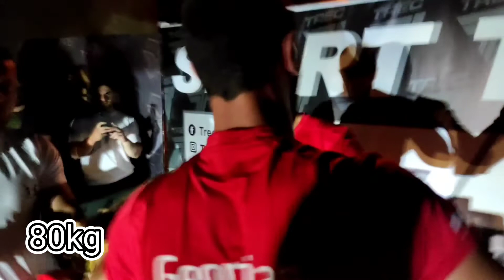Trec Nutrition Cup 2022 | Club Garejelebi